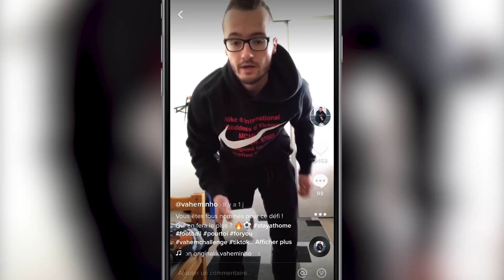LE DUEL DE L’ANNÉE !! ( vous donnez le gage au perdant )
Après 6 mois, il est de retour ! Et on va le défier ! Le perdant ? Vous choisissez n'importe quel gage !

Bienvenue à bord, VAHEM aux Commandes !
Avant tout, j'espère que vous allez toutes et tous très très bien en ces temps très compliqués pour tout le monde! Prenez vraiment soin de vous!

Aujourd'hui donc, on se retrouve pour une nouvelle vidéo, tournée bien entendu avant le confinement, où je vais affronter sur 2 défis mon pote Thomas, très bon gardien de foot, qui est enfin de retour !!

Au programme donc, des coups francs, des frappes en mouvements, des reprises de volée et des 1vs1 !

Mon Snapchat : VAHEMINHO